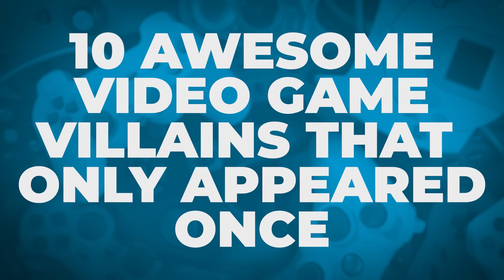10 Awesome Video Game Villains That Only Appeared ONCE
Haytham Kenway was an immaculate P.O.S.